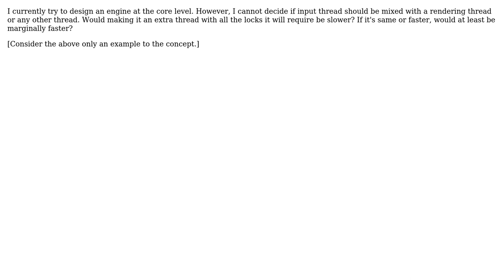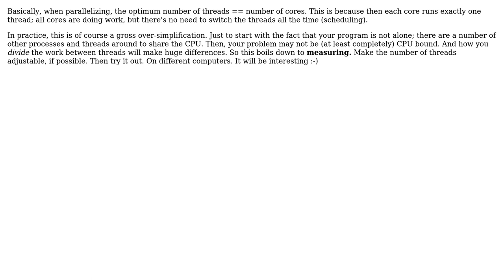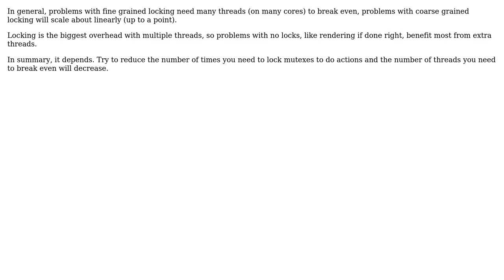What is the point where multitreaded programming becomes slower than the problem?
Software Engineering: What is the point where multitreaded programming becomes slower than the problem?

With thanks & praise to God, and with thanks to the many people who have made this project possible! | Content (except music & images) licensed under CC BY-SA | Music | Images & others | With thanks to user Matthew Whited user j riv user Joonas Pulakka user dan_waterworth user chrisaycock and the Stack Exchange Network Trademarks are property of their respective owners. You are responsible for your own actions.